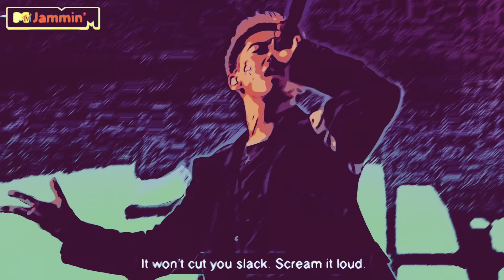ShowMinorSavage / SUPER ICY (Prod. Chaki Zulu) GK INT'L REACTION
ShowMinorSavage / SUPER ICY (Prod. Chaki Zulu) -Music Video- REACTION